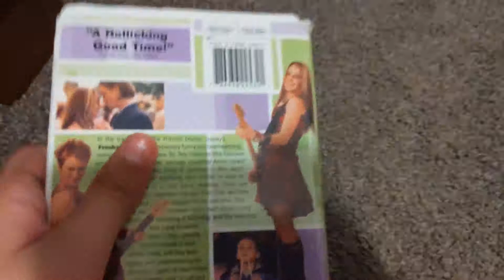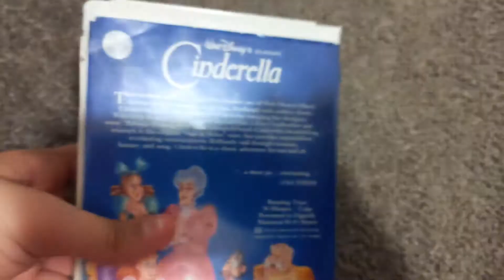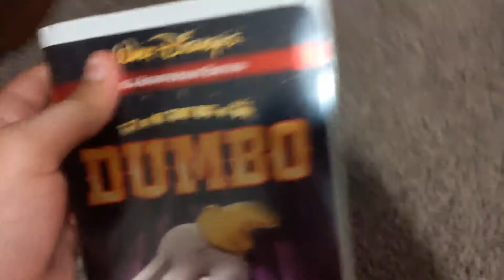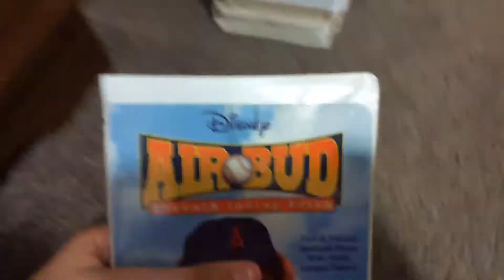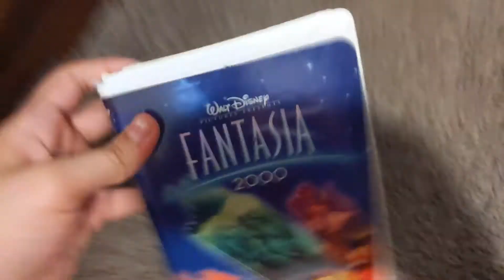My Walt Disney Vhs Collection Part 1